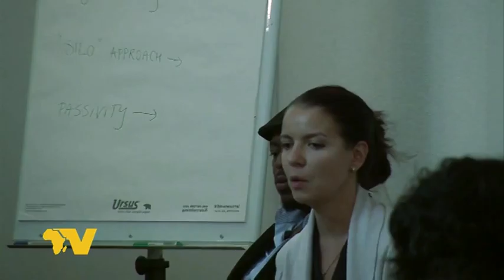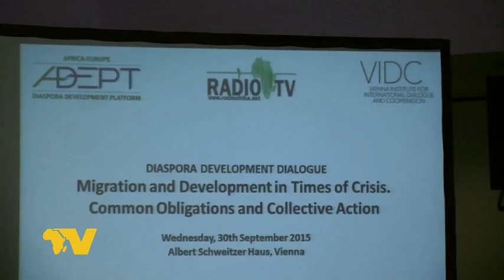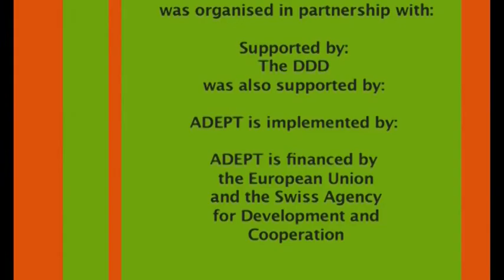VIDC: Migration & Development in Times of Crisis; Conference in Vienna, September 2015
The Third Diaspora Development Forum (DDF 3)

Panels with:
- Salah Ammo, Syrian Musician and refugee, Österreich
- Ilker Ataç, University of Osnabruck, Deutschland
- Yvonne Diallo-Sahli, Swiss Agency for Development and Cooperation, Schweiz
- Youssouf Diakité, Association of African Students in Austria
- Yvonne Diallo-Sahli – Programme Officer, Swiss Agency for Development and Cooperation
- Manuela De Marco, Caritas Italiana
- Miriam Ekiudoko, Ebony African Cultural, Arts & Human Rights Organization, Ungarn
- Piril Erçoban, Association for Solidarity with Refugees (Mülteci-Der), Turkei
- Alice Eshuchi, Heshima, Kenya
- Gibril Faal, ADEPT, Großbritannien
- Michael Fanizadeh, VIDC, Österreich
- Malin Frankenhaeuser, ICMPD, Austria
- Philip Jusu, African Union
- Anny Knapp, Asylkoordination Österreich
- John Kellock, European Union Agency for Fundamental Rights
- Téclaire Ngo Tam, Südwind, Österreich
- Alexis Neuberg, Radio Afrika TV & ADEPT, Österreich
- Marcus Okoh – Nigerian Pastor, Österreich
- Washington Oloo, Ministry of Foreign Affairs, Kenia
- Louise Prinz, Kenyans in Diaspora Austria (KIDA), Österreich
- Tara Polzer Ngwato,  Solidarity Peace Trust, Südafrika
- Karim Saafi, African Diaspora Youth Network in Europe (ADYNE), Belgien
- Manthitan Sissoko, African Diaspora Youth Network in Europe (ADYNE), Frankreich
- Ruxandra Sorina Tanase, Peace Action Training and Research Institute of Romania
- Eyachew Tefera, Institute for African Studies, Slovenien
- Tea Vidovic, Centre for Peace Studies, Kroatien
- Ljubisa Vrencev, Thessaloniki Municipality Migrants' Integration Council, Griechenland
- Robert Zeiner, Austrian Development Agency, Österreich